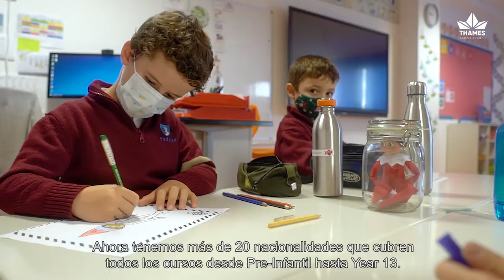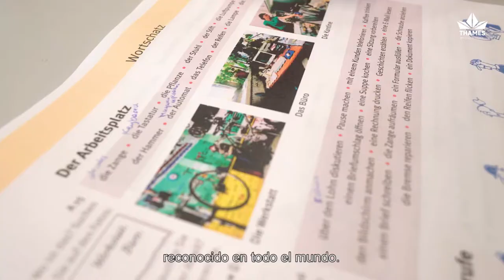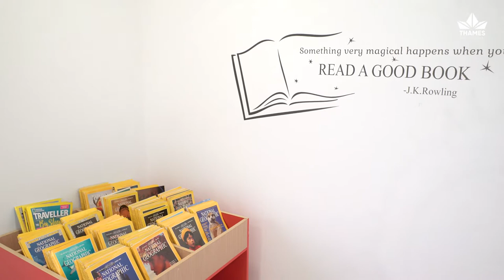Thames British School Madrid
Thames British School is a leading International School in Madrid. We provide high quality education following the Cambridge International School Programme with Cambridge International AS/A Levels and offer the full complement of education from the ages of 1 to 18 years old.